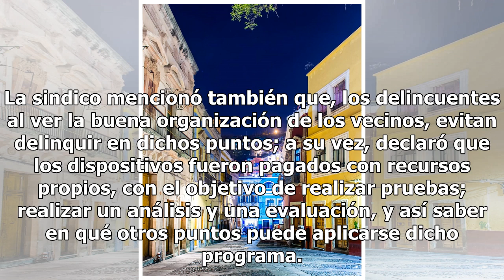Diego Sinhue respalda programa piloto de alarma vecinal en Guanajuato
En el estado de Guanajuato, gobernado actualmente por Diego Sinhue Rodríguez Vallejo, es impulsado el programa piloto de alarma vecinal. La sindico de la capital del estado, María Elena Castro Cerillo, informó que el programa piloto de alarma vecinal  fue implementado en algunos callejones de Guanaj...